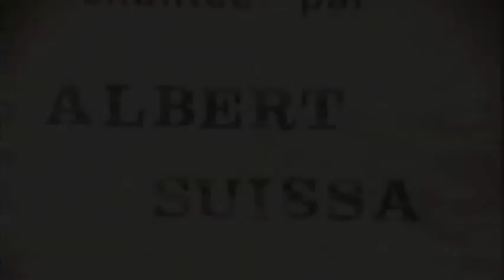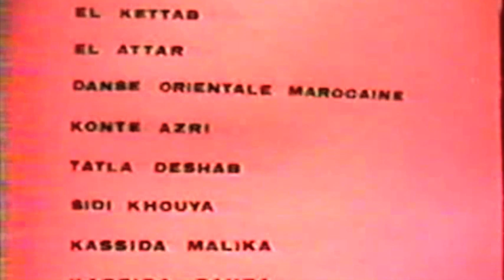ALBERT SUISSA LIVE 1-SHORT-JACK TORDJMAN